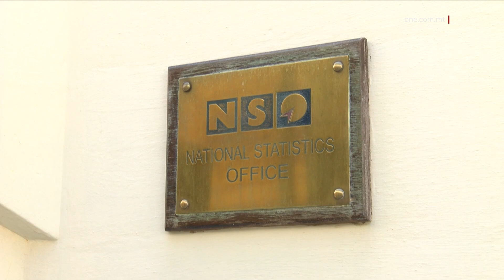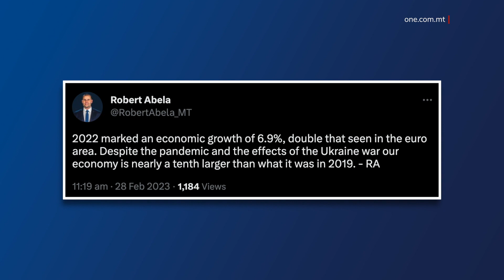IS-SENA L-OĦRA KELLNA TKABBIR EKONOMIKU TA' KWAŻI 7% - L-NSO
ONE.COM.MT • Estimi għas-sena li għaddiet juru li l-ekonomija Maltija kibret bi kważi 7 fil-mija meta mqabbel mal-2021.

Juru dan ċifri mill-Uffiċċju Nazzjonali tal-Istatistika li jispjegaw kif dan it-tkabbir ekonomiku f'Malta huwa d-doppju dak fiż-Żona tal-Ewro.

F’termini ta’ flus, dan it-tkabbir fl-ekonomija ta’ pajjiżna jammonta għal kważi biljun ewro (€911,453,000)

TKABBIR EKONOMIKU

6.9%
+ €911,453,000

Dan minkejja l-isfidi internazzjonali li ddominaw tul l-2022 fosthom, fil-bidu tagħha, il-pandemija u r-restrizzjonijiet li ġabet magħha, u aktar tard il-gwerra fl-Ukrajna ,li għadha tiddomina sal-lum.

Dan it-tkabbir ekonomiku huwa attribwit fost oħrajn għal żieda ta’ aktar minn tmienja fil-mija (8.1%) fil-Valur Gross Miżjud fl-2022.

VALUR GROSS MIŻJUD

+8.1%

L-aktar responsabbli għal dan it-tkabbir kienu s-setturi tas-servizzi, tal-industrija u dawk tal-Agrikoltura u s-Sajd. Il-Kontribuzzjonijiet f’dawn l-oqsma jammontaw għal sebgħa punt sebgħa fil-mija (7.7%), żero punt sebgħa fil-mija (0.7%), u żero punt wieħed fil-mija (0.1%) rispettivament.

Fil-fatt, jekk wieħed iħares lejn is-settur tas-servizzi, l-NSO innutat żieda fl-attività ta’ disgħa fil-mija (9%) filwaqt li fis-settur tal-industrija kien hemm tkabbir ta’ sebgħa punt sitta fil-mija. (7.6%) Intant, fis-settur tal-Agrikoltura u s-Sajd, kien hemm żieda ta’ tmienja punt ħamsa fil-mija (8.5%) f’termini ta’ volum.

SETTURI

IS-SETTUR TAS-SERVIZZI  +9%

IS-SETTUR TAL-INDUSTRIJA  +7.6%

IS-SETTUR TAL-AGRIKOLTURA U S-SAJD +8.5%

Iż-żieda fis-settur tas-servizzi kienet ikkaratterizzata minn kontribuzzjonijiet b’saħħithom f’numru ta’ setturi.

Ewlenin fosthom kienu dawk tal-akkomodazzjoni u s-servizzi b’rabta mal-ikel, li ammontaw għal aktar minn wieħed u tmenin fil-mija tal-kontribuzzjonijiet. (81.4%)

Is-settur tat-trasportazzjoni u l-ħażna wkoll kien kontributur ewlieni, b’aktar minn tlieta u għoxrin fil-mija (23.3%). Is-settur tas-servizzi amministrattivi u ta’ servizzi ta’ sapport kellu kontribuzzjoni ta’ aktar minn ħmistax fil-mija (15.8%) filwaqt li dak tal-informazzjoni u l-komunikazzjoni kellu kontribuzzjoni ta’ kważi tmienja fil-mija. (7.9%)

SETTUR TAS-SERVIZZI

AKKOMODAZZJONI U IKEL  23.3%

AMMISTRATTIVI U TA’ SAPPORT  15.8%

INFORMAZZJONI U KOMUNIKAZZJONI  7.9%

B’reazzjoni għal din l-aħbar pożittiva għal pajjiżna, il-Prim Ministru Robert Abela nnota dan it-tkabbir u sostna kif, minkejja l-pandemija u l-effetti fuq pajjiżna minħabba l-gwerra fl-Ukrajna, illum l-ekonomija Maltija hija għaxra fil-mija (10%) akbar milli kienet fl-2019.

Dik is-sena ma ntmissitx mill-effetti tal-pandemija u l-gwerra filwaqt li fiha Malta attirat l-akbar numru ta’ turisti fl-istorja.